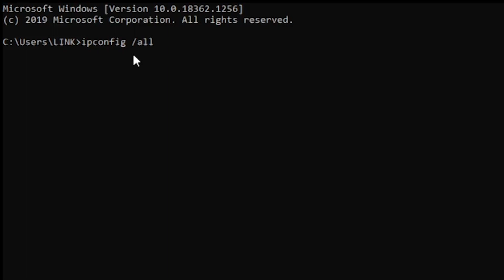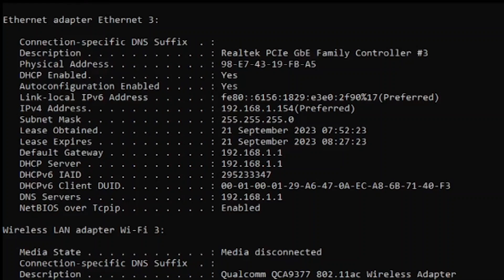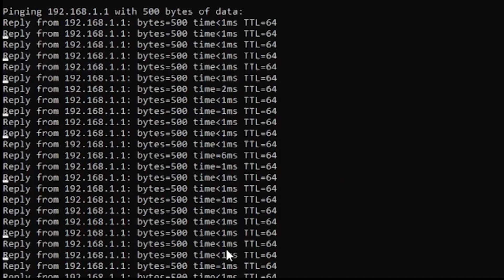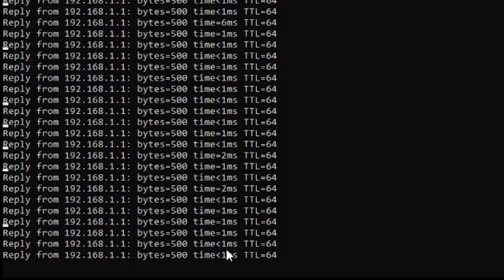Cara mengecek Kestabilan Ping Koneksi Di CMD